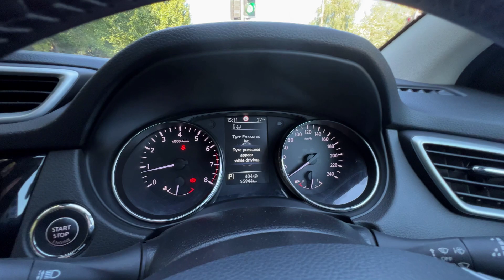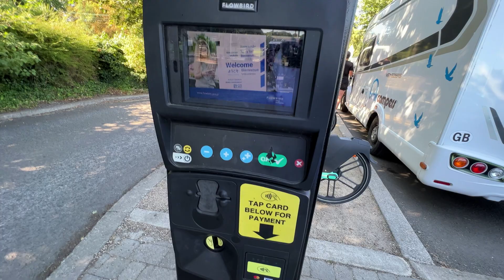☀️ЛЕТНИЙ ВЛОГ/КЕРРИ У ГРУМЕРА, А ВАНЯ У БАРБЕРА💇/ЖАРА В ИРЛАНДИИ🌡/В ПАБЕ С ВОВОЙ БЕЗ ВАНЬКА🍻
Всем Большой Привет! Добро Пожаловать в ЛЕТНИЙ ВЛОГ! В сегодняшнем видео я покажу Вам, как КЕРРИ была У ГРУМЕРА, А ВАНЯ У БАРБЕРА! У обоих новые летние стрижки! В ИРЛАНДИЮ опять пришла ЖАРА, поэтому Ванек отправился плавать на море, а мы в это время были В ПАБЕ С ВОВОЙ БЕЗ ВАНЬКА!